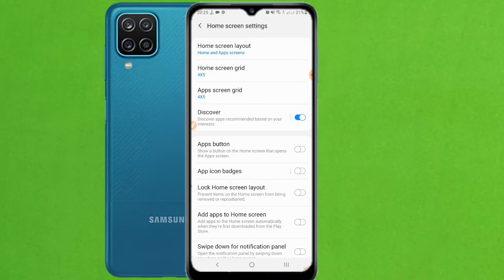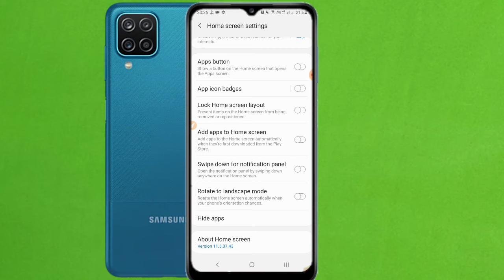Samsung a12 me app hide kaise kare/how to hide apps Samsung a12/apps hide setting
Samsung a12 app hide/hoe to hide apps Samsung a12/apps hide setting

how to hide apps Samsung a12
Samsun a12 app hide
samsung a12 me apps ko hide kaise kare
samsung a12 me app kaise hide kaise
how to hide app samsung A12
apps hide setting Samsung a1
samsung a12 app hide setting
Samsung apps hide
app hide settin
all hide kaise kare Samsung a12
samsung a12 e app ko kaise hide karte hai
net speed show